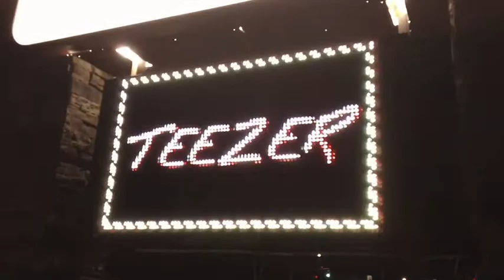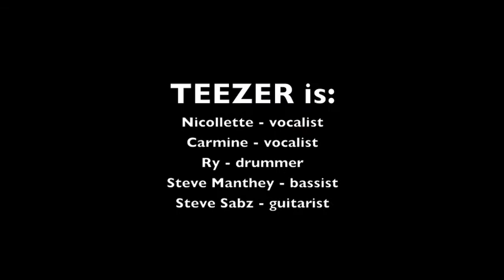TEEZER covers "Goodbye To You" by Scandal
Nicollette sings "Goodbye To You" by Scandal at Boston's Sports Bar in Toms River, NJ on 8/25/12.

TEEZER is:
Nicollette - vocalist
Carmine - vocalist
Ry - drummer
Steve - bassist
Sabz - guitarist